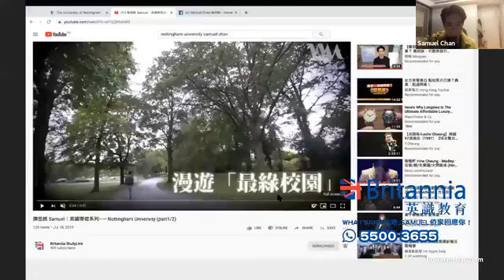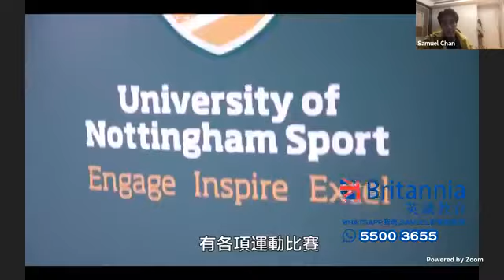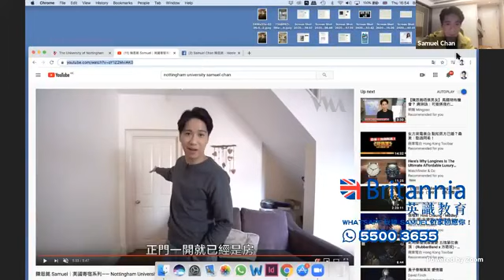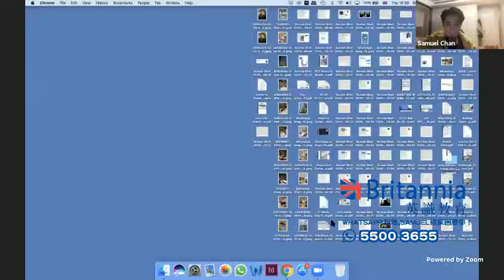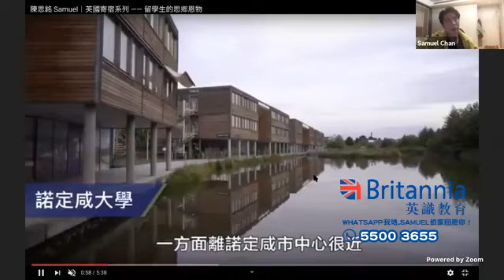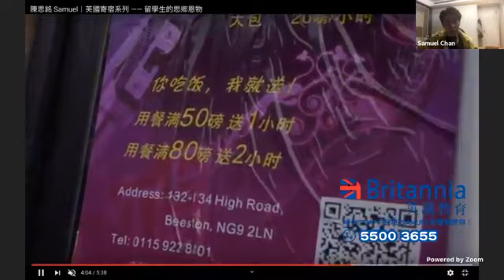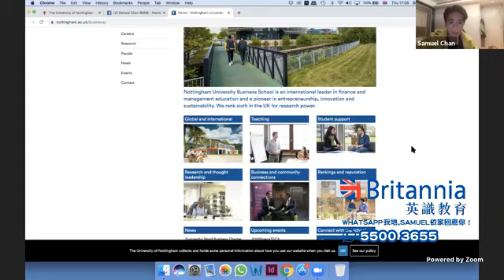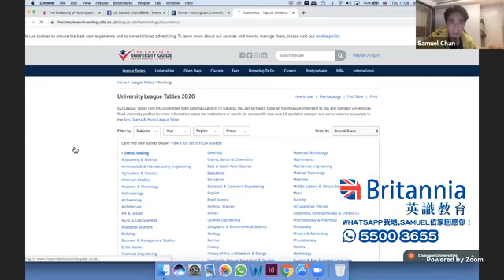【陳思銘Live】專業會計師Brian Lau，剖析University of Nottingham商學院｜陳思銘｜英國升學專家｜英識教育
有關英國升學詳情，無論大學、A-Level、GCSE還是Prep School；私立、公立還是文法學校，均歡迎向英識教育查詢。